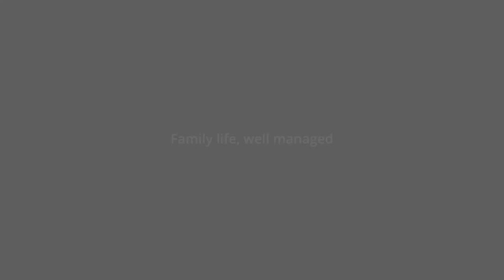Hearth Display | Commercial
👇🏽 HERE 👇🏽

Follow Glauco Araujo